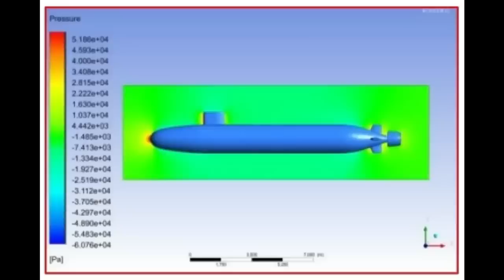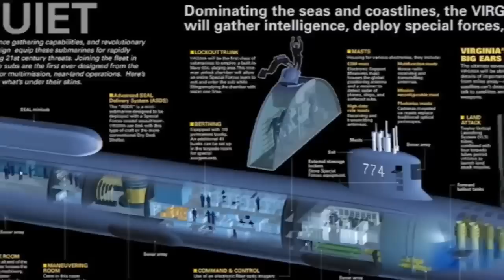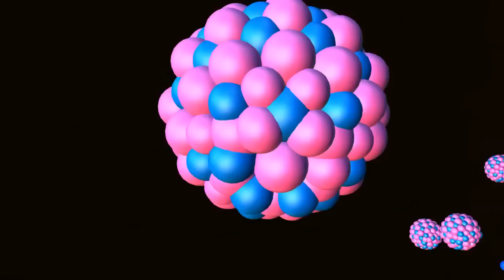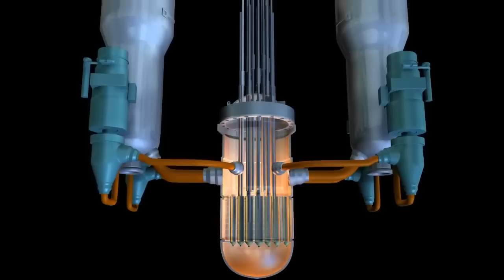Bhabha Atomic Research Centre & ECIL to develop 90MW PWR systems for Nuclear Submarines(SSN)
Nuclear Attack Submarine

In the battle for undersea supremacy, silence is the key to survival and victory. And as we all know that nuclear attack submarines of SSNs are true submarines with ability to stay and operate under water almost indefinitely; their endurance is limited only by food supplies for the crew. Back in June 2021, Indian Navy’s lone SSN was returned to Russia, leaving a huge capability gap for Navy. And now Indian Navy has two aircraft carriers with No SSNs to be part of their Carrier Strike Group.

Project 75 Alpha

Under Project 75 alpha, the Indian Navy aims to procure nuclear-powered attack submarines (SSN) with displacement of 6000 tonne. The Government of India had approved the construction of six such submarines in February 2015. On 24 June 2019, it was reported that ₹100 crore (US$13 million) have been allocated for the initial phase of the project. These will be designed by the Navy's in-house Directorate of Naval Design now called Warship Design Bureau and built in India at the Shipbuilding Centre at Visakhapatnam. In February 2020, The Economic Times reported that the preliminary design phase of the programme has been successfully completed. The Submarine Design Group of Navy assisted by the DRDO is working on detailed design which is expected to be complete by 2025 post which the construction is expected to start. The first submarine is expected to enter service after 2032.

On 14th Jun 2021, it was reported that Cabinet Committee on Security (CCS) is considering the proposal to build three nuclear attack submarines. The decision on building the next three will be taken after the completion of the first set. The first three SSNs will have a 95% indigenous content. These submarines are going feature miniaturized pressure water reactor, hull from Mishra Dhatu Nigam and pump jet propulsion from DRDO.

DRDO’s Pump jet Propulsion technology

DRDO has already started working on the Pump Jet technology for Submarines which requires two important modules. First is the Marine engine and the second one is the pump jet. If you look at the USA Virginia class Submarine, it is powered by one nuclear reactor of 210 MW, two steam turbines of 30 MW and one primary and one secondary pump-jet propulsor motor.  This propulsion helps to drive the submarine of 11,000t at a speed of 25knots or 46kmph. DRDO is also working on a pump jet propulsion which will have electrical engine motor that can generate the power of 525KW. DRDO is using the learning from the pump jet technology used in torpedoes to develop this prototype. This prototype will be scalable to massive 35MW of power. DRDO is planning to develop 1 for protype, 1 for qualification tests and 2 for actual evaluation and usage. It is driving this project via its Technological Development fund with the collaboration of public or private firms together with foreign firms not having stake more than 49%. BHEL also has experience in developing & deploying 20MW motors. Going via the progress being made in this area, the pump jet propulsion can be easily developed indigenously.

Pressurized Water Reactor (PWR)

The nuclear submarines will be powered by a miniature pressurized water reactor (PWR) being developed by the Bhabha Atomic Research Centre. PWR is already being used in Arihant-class submarine and can generate a power of 83 MW. India may seek French assistance for the nuclear reactor that run on low enriched uranium making the technology safe and future-proof similar to the Baracuda class submarines.

Submarine Material

Mishra Dhatu Nigam along with NMRL is working on making special alloy which will not have any ferro magnetic property and at same time will have strong hull than Arihant class submarines. The new allow makes the submarine faster, stronger and stealthier. Vibroacostic tile is also going to be used in Sonar dome to make the submarines further stealthier. SAILs Bhilai Steel plant will be producing the special grade steel for the nuclear attack submarines.